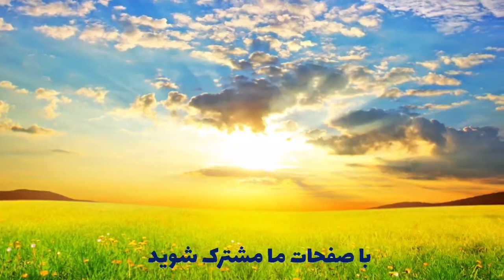داستان مسلمان شدن یک دانشمند و ساینس‌دان بزرگ را از استاد عبدالظاهر داعی بشنوید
کلیپ های علمای ربانی در این کانال نشر خواهد شد ان شاءالله عزیرانم

برای دروس کامل استاد عبدالظاهر داعی وارد تلگرام ما شوید⬇️
Устод Абдузохир доъи
Шайх Абдузохир доъи
Устод Муҳаммад Маъруф Расех
استاد محمد معروف راسخ
Устод Ҳакимӣ
استاد حکیمی
Мавлоно Муҷибурраҳмони Ансорӣ
مولانا مجیب الرحمن انصاری
Устод Мобашер Муслимёр
استاد مبشر مسلمیار
استاد احمد جاوید عارفی
Профессор Аҳмад Ҷаҷид Арефӣ
استاد زکریا فائز
Устод Закариё Фаёз
شیخ ابو عبیدالله متوکل
Шайх Абу Обайдуллох Мутавакел
استاد صالح پردل
Sheikh Muhammad Saleh Pordel
Шайх Муҳаммадсолеҳ Пардел
دروس ترجمه و تفسیر قرآن عبدالظاهر داعی
خطبه عبدالظاهر داعی
دروس جهان آخرت عبدالظاهر داعی
دروس تقوا استاد عبدالظاهر داعی
دروس جنگ فکری استاد عبدالظاهر داعی
عبدالظاهر داعی در باره جادوگر
درس های عقیده استاد عبدالظاهر داعی
کتاب های استاد عبدالظاهر داعی
سایت استاد عبدالظاهر داعی
سخنرانی استاد عبدالظاهر داعی
تبلیغ استاد عبدالظاهر داعی
زندگینامه استاد عبدالظاهر داعی
بیوگرافی استاد عبدالظاهر داع
استاد عبدالظاهر داعی 2020
عبدالظاهر داعی کیست
استاد عبدالظاهر داعی کیست
دستگیری استاد عبدالظاهر داعی, چرا؟
شیخ عبدالظاهر داعی2021
abdul zahir dayee
ustad abdul zahir dayee
abdul zahir
Abdul Zaher Daee
Abdulzaher dayee 2021
абдузохир доъи 2020
абдузохир доъи акида
абдузохир доъи мусики
абдузохир доъи тавхид
абдузохир доъи 2021
абдузохир доъи акида 5
абдузохир доъи 2019
шайх абдузохир доъ
Abduzohir doi
Устод Абдузохир доъи
Шайх Абдузохир доъи
Абдузохир доъи
Устод Абдузохир доъи
Шайх Абдузохир доъи
абдузохир доъи 2021
абдузохир доъи мусики
абдузохир доъи тавхид
шайх абдузохир доъи
Ustad Mohammad Maruf Rasikh
Mawlana Mujiburrahman Ansari
Zekria Faez
Ustad Ahmad Javed Arifi
Ustad Mubasher Muslimyar
Ustad Hakimi
Abdul Zaher Daee
абдузоир доъи акида
Ustad
Dars Aqeedeh Dayee
Aqedah ustad dayee
Dars Aqeeda
درس های سفر آخرت مولانا انصاری
درس های الگو های هدایت مولانا مجیب الرحمن انصاری
درس های روخوانی قرآن استاد فضل الحق سلیمانی
درس های تجوید استاد سلیمانی
درس های تفسیر استاد راسخ
درس های تفسیر مولانا انصاری
Дарсҳои эътиқоди устод Абдул Зоҳир Даъи Ҳофизуллоҳ